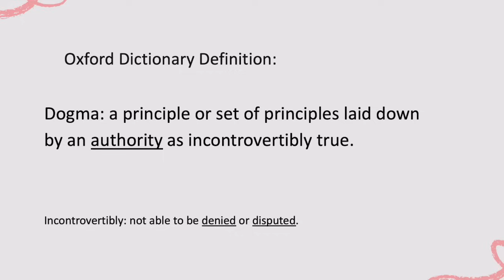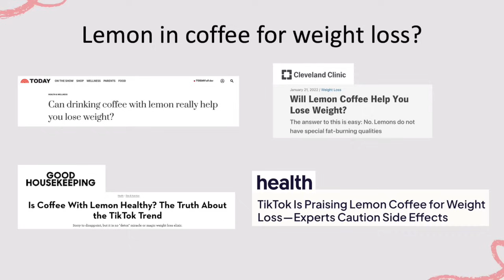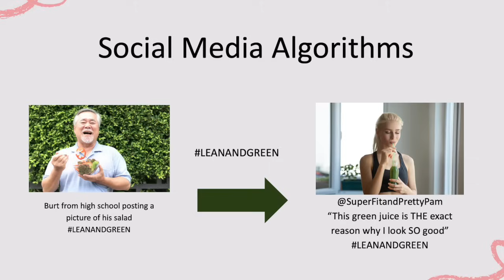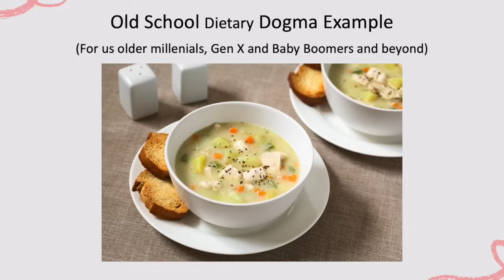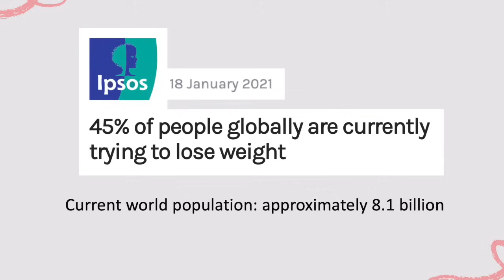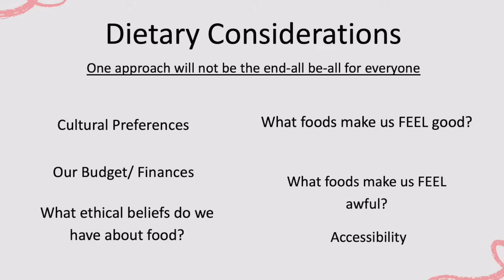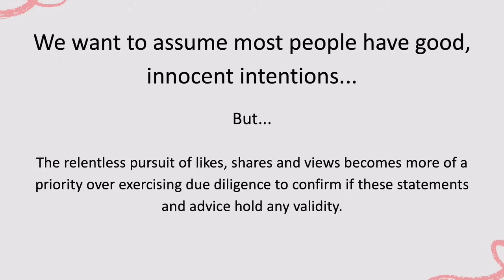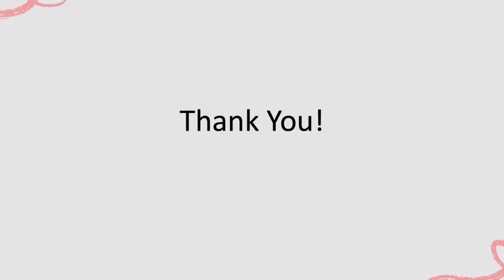The Dietary Dogma Dilemma: Which Diet is Really the Best? | Maryann Walsh | TEDxWilmingtonSalon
In her TEDxWilmingtonSalon talk, Maryann Walsh discusses her experiences as a registered dietician. We have never had access to more information about nutrition, yet we have never
been more confused. It’’s estimated that 3/4 of US adults turn to social media and online resources for information about health and wellness but are met with conflicting and sometimes damaging info at every turn. Her goal is to help clear up some of this confusion as a Registered Dietitian and nutrition expert and equip attendees and viewers with the skills to better evaluate nutrition information and guidance online. Registered Dietitian and nutrition expert, Maryann Walsh has been featured in numerous publications and media sources including Forbes, Shape, Food Network and Women’s Health. Maryann possesses bachelor's degrees in Biology and Dietetics and a master's degree in Food and Nutrition and has worked with notable brands like SlimFast, Sprouts Farmers Market and Breyers Ice Cream. This talk was given at a TEDx event using the TED conference format but independently organized by a local community.